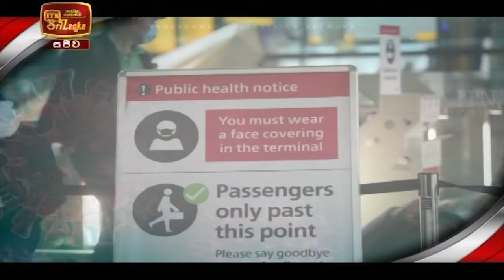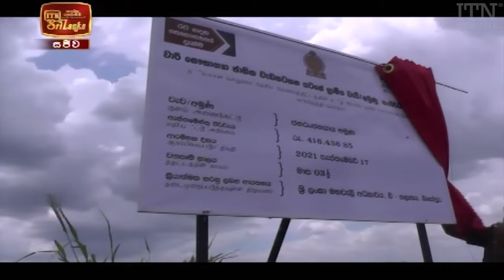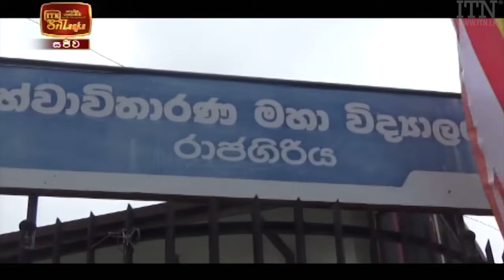ITN News 2021-09-18 | 12.00 PM